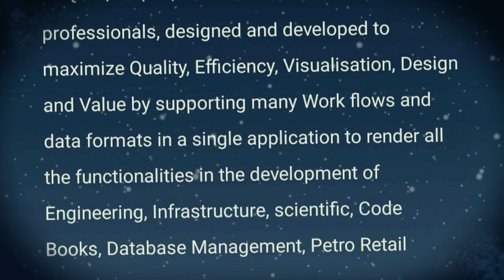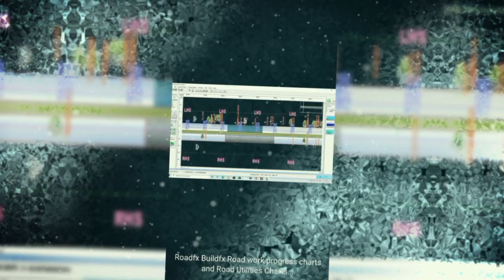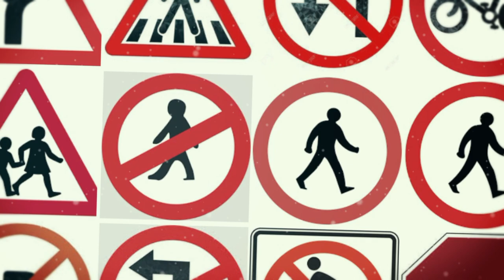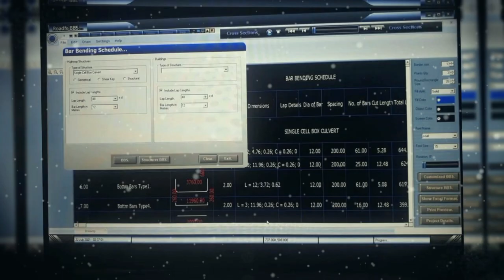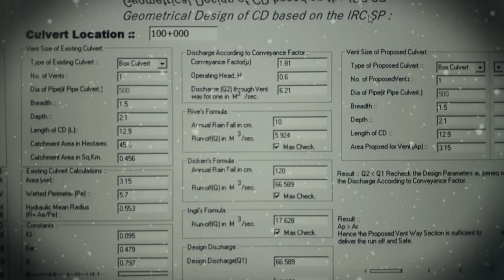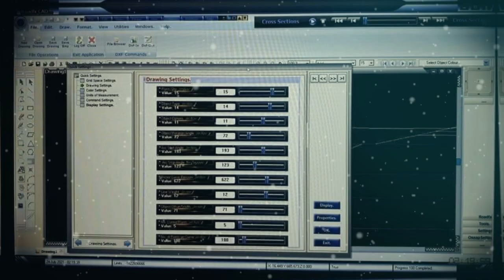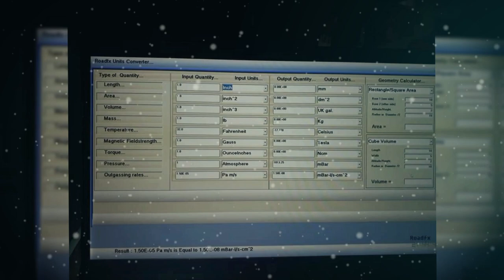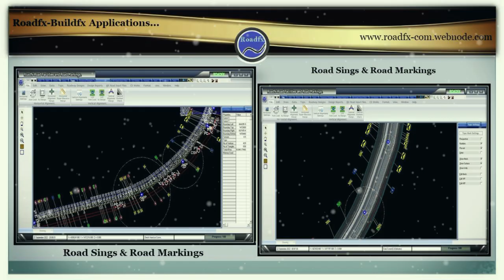Road Utilities and Work Progress Charts